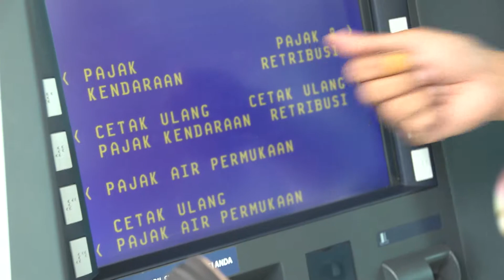Antusiasme Masyarakat terhadap Program Kembali Bebas di P3DW Kota Banjar